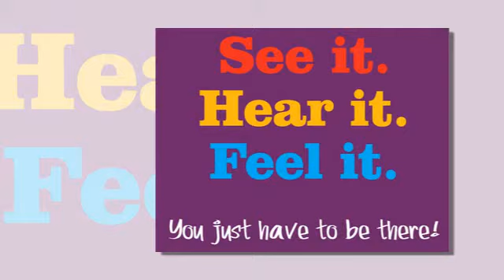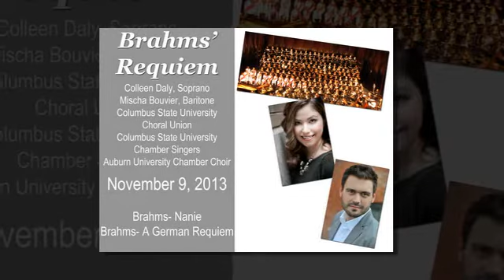Columbus Symphony Orchestra 2013-14 Concert Season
2013-14 Columbus Symphony Orchestra (GA) Concert Season
For Season and Single Tickets visit the RiverCenter Box Office, 900 Broadway, Columbus, GA 31901

Musical excerpt: L.V. Beethoven. Violin Concerto, Op. 61.  Pinchas Zukerman, violin; Los Angeles Philharmonic, Zubin Mehta, conductor.